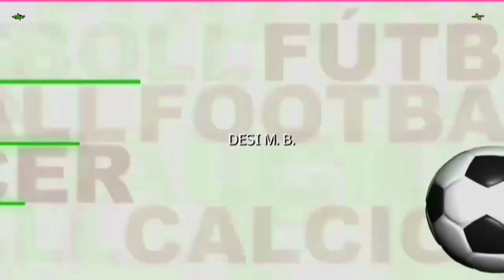César Constantino (Onda Peñes) y Jose Ángel Toyos ( C. D. Colunga)